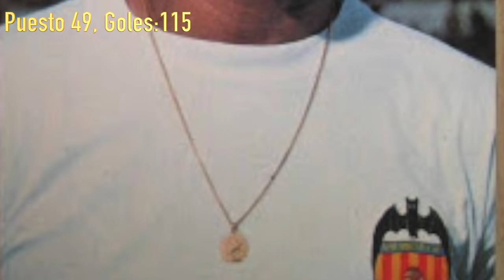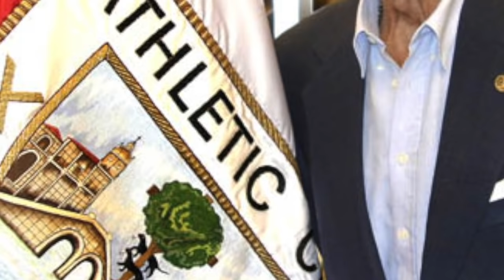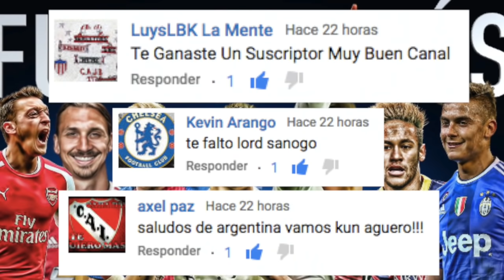Top 10 Goleadores Historicos de la Liga Española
Hola que tal amigos, en este video les traigo un especial sobre los goleadores historicos de la Liga española... Espero lo disfruten...